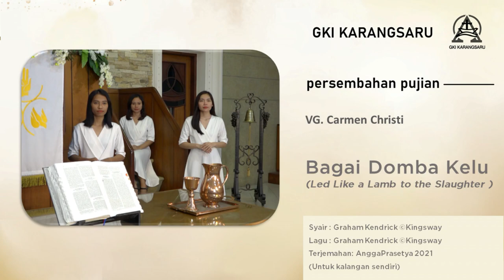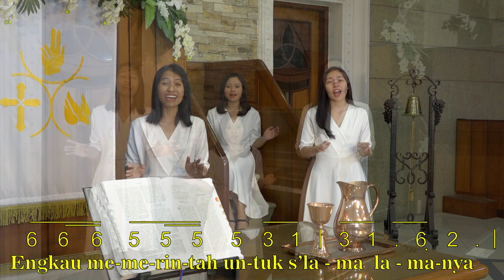Bagai Domba Kelu | Led Like a Lamb to the Slaughter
Bagai Domba Kelu
(Led Like a Lamb to the Slaughter)

Terjemahan: AnggaPrasetya 2021 (Untuk kalangan sendiri)

Dinyanyikan oleh :
VG Carmen Christi